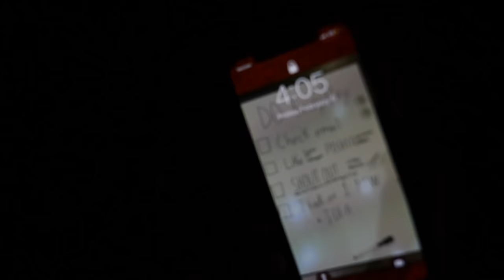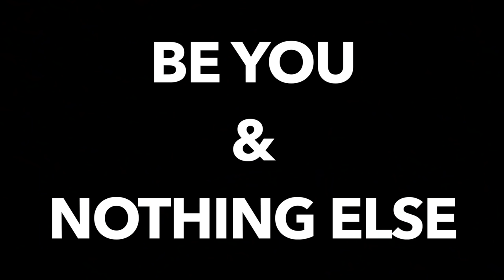24HR LIMOUSINE CHALLENGE! (CRAZIEST NIGHT EVER...)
NOTHING is stronger than family, we got your back!

Yes, we did a 24hr (24hour) Limousine challenge! We got more to come with this limo so get stoked!